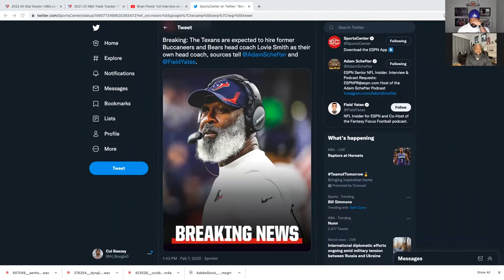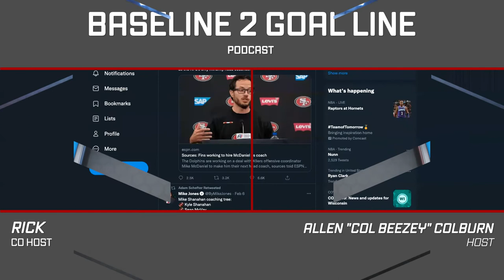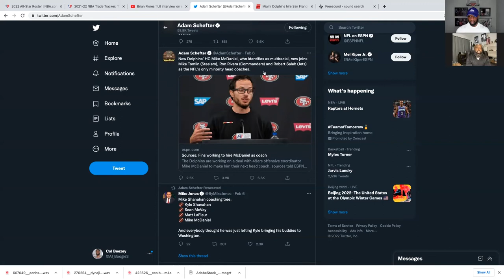Racism in the NFL. Will minorities get more head coaching positions?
Allen and Rick discuss the racism in the NFL after Brian Flores sues the NFL and Teams for allegedly using racist tactics as hiring methods. Also, the two make their Super Bowl Picks. WILL IT BE THE RAMS OR BENGALS?

Heres your chance to come talk sports with Allen "Col Beezey" Colburn, The Phenom" Mark Harris and Rick. Here are the rules to get your chance:

2. Like the video
3. Comment what you are sipping on
4. Comment the sports topic you want to discuss.

Names will be drawn at random, and a shout out will be given to each winner on each show. The following show, the winner announced on the previous show will have the opportunity to come and talk sports.  Make sure you have your stats and sports knowledge on point!!